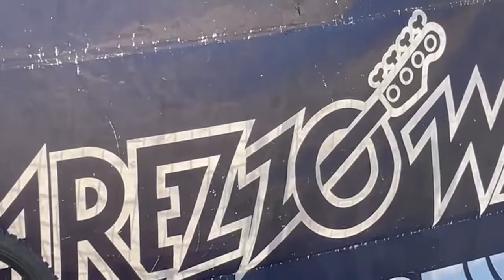A piedi fino a Poti per rilanciare l’Alpe sulle note dei Beatles